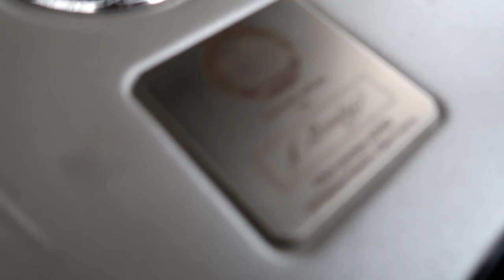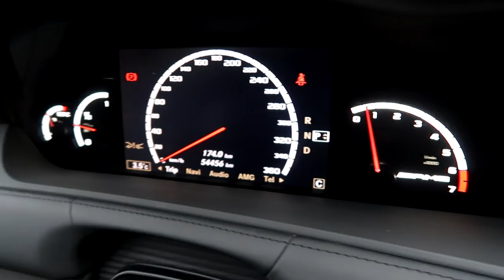Był droższy od Maybacha! Mercedes AMG CL65 V12 1000Nm!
W dzisiejszym materiale test AMG CL65 o mocy 612 HP i 1000 Nm! Samochód, który 12 lat temu kosztował 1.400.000 zł! Motoryzacyjna wariacja, w najmocniejszym wydaniu!
Już jutro kolejny odcinek, z Porsche 911 Turbo S oraz BMW M2 Competition!

Do zobaczenia!